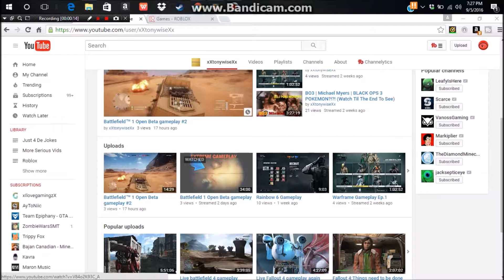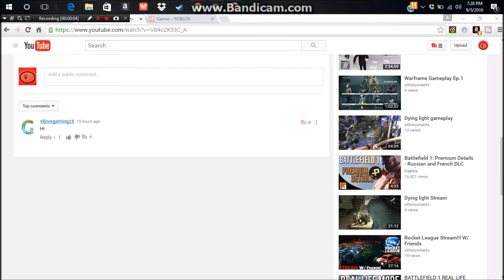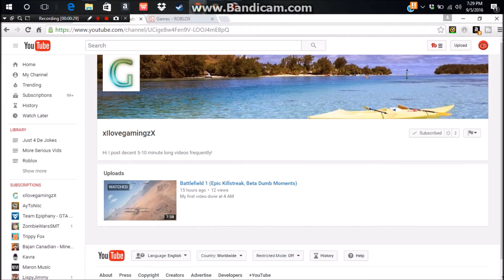Shoutouts to More Channels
MORE SHOUTOUTS!